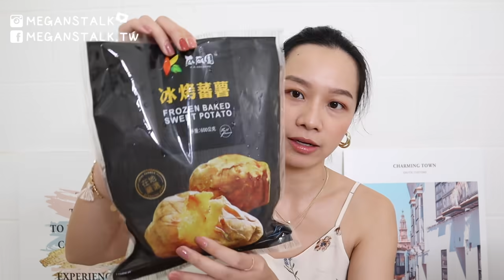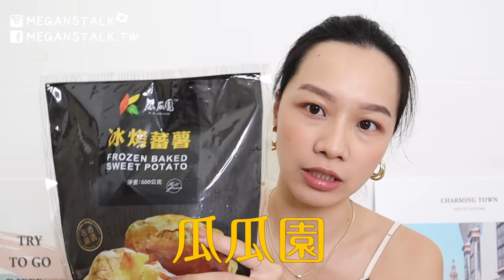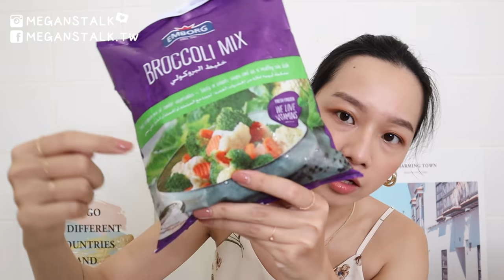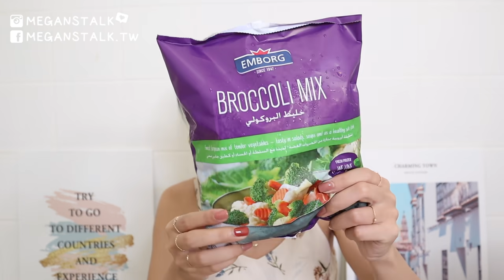全聯必買推薦！飲食控制可以吃的食物、第一次吃生吐司好吃嗎？Megan's Talk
💡如果你想要幫忙上字幕的話，可以點擊下面認領
不管是哪一種語言都很歡迎
謝謝跟我一起讓這個頻道更好的你❤